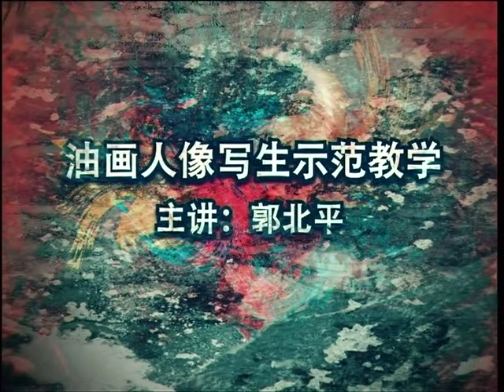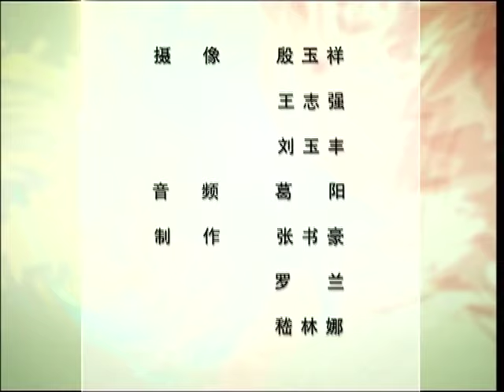郭北平油画教学20